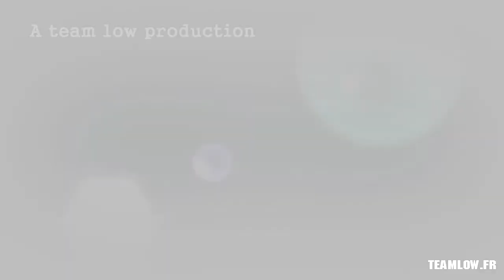BF-France présente : Battlefield 3 Heli Skills by K4tyPerry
// A la recherche de LA vidéo Battlefield 3
BF-France vous présente aujourd'hui une vidéo spéciale frags hélicoptère de combat réalisé par K4tyPerry de la team LoW  "Legends of War".

Cette vidéo a été sélectionnée via le concours lancé par BF-France, plus d'information